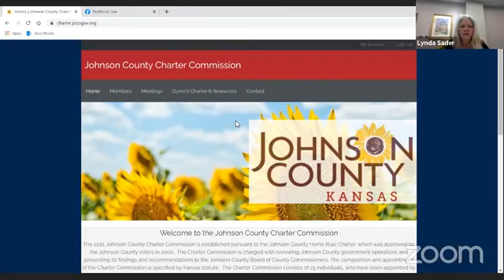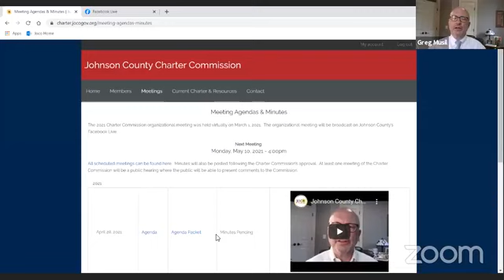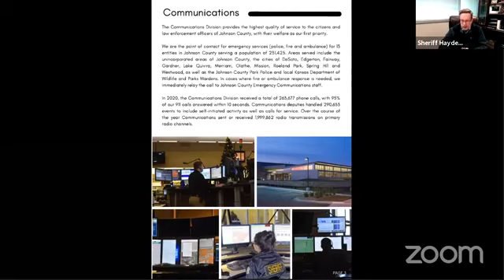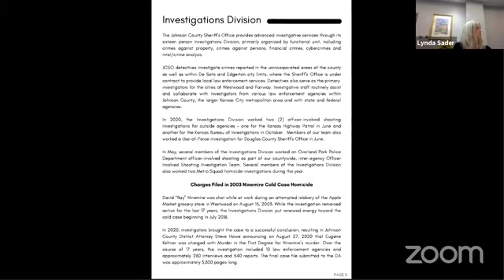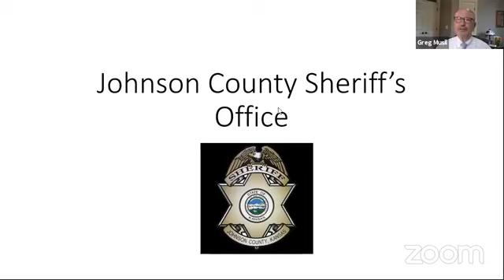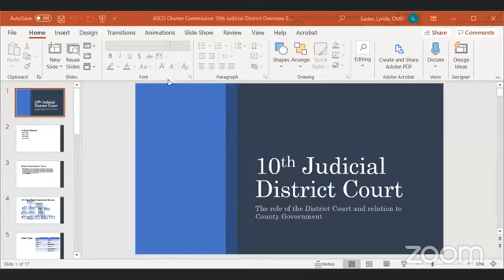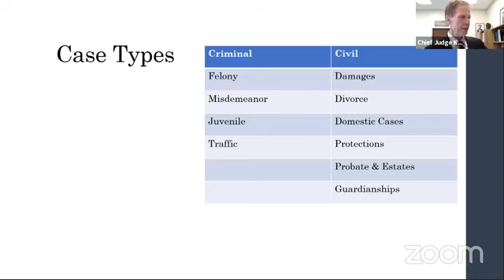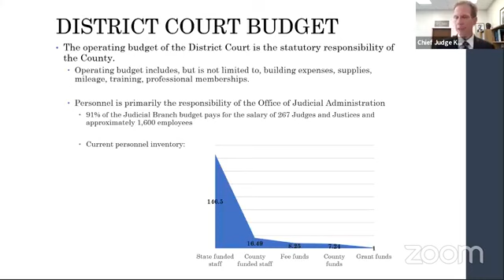Johnson County Charter Commission 5.10.21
Watch the Johnson County Charter Commission meeting from May 10, 2021.